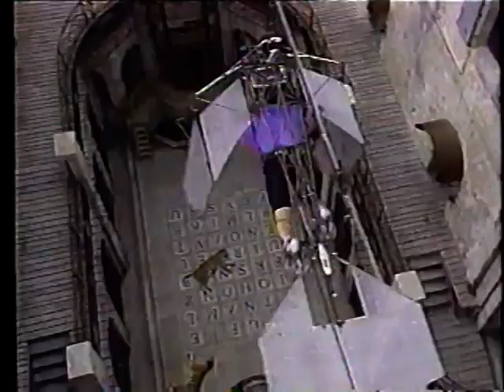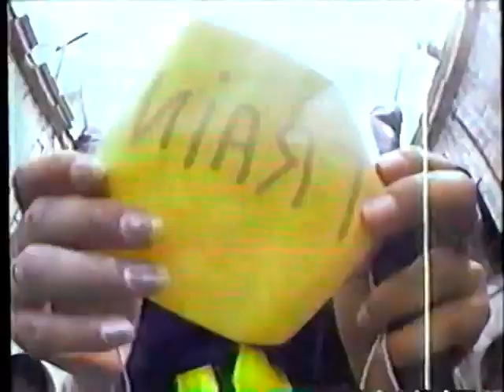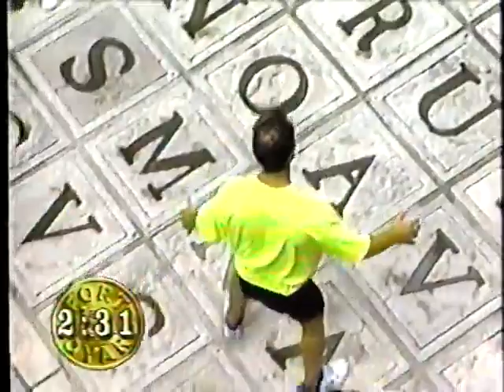Fort Boyard Québec 1994 - Stéphane Rousseau, Joane Labelle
If want to support me:
↪︎ BTC: bc1qw4p5q6jj88g42qrg7ev3zv7rz060mwyqmyqal3
↪︎ ETH ERC20: 0x6DBB8aDC3e0B06DDB72b3b5A9ab4d146f5C0F38d
↪︎ USDT TRC20: TFfqsekhmtoLiTRbVbQ1Bvsu2xygBFm8tw

Fort Boyard Québec,
Fort Boyard,
Stéphane Rousseau,
Joane Labelle,
Fort Boyard CA,
French TV Shows,
Fort Boyard Canada 1994,
Форт Боярд Квебек,
Форт Боярд Канада,